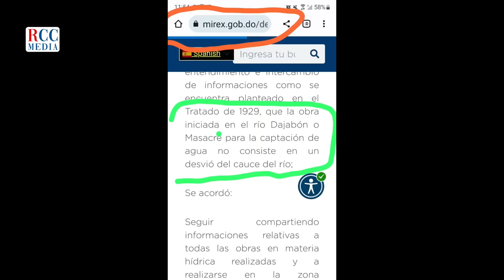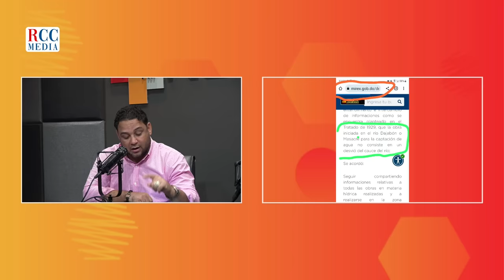MANUEL CRUZ "LLEGÓ EL TIEMPO DE SEPARAR EL TRIGO DE LA CIZAÑA"